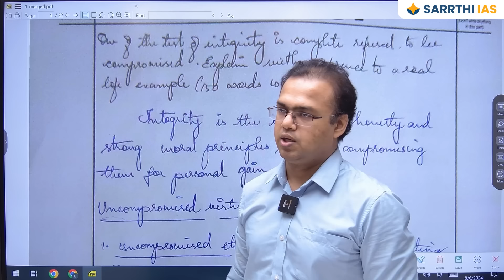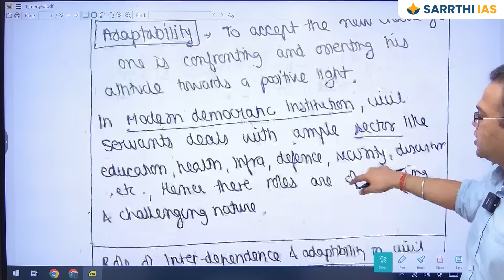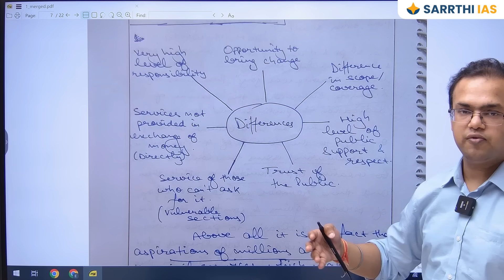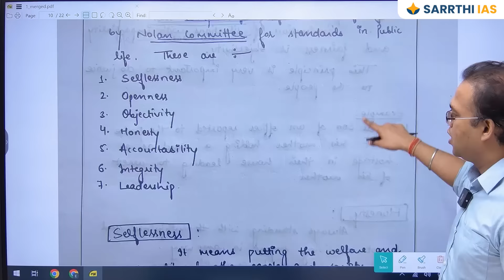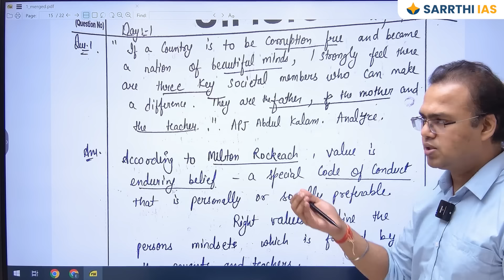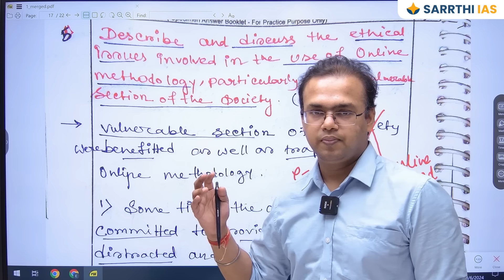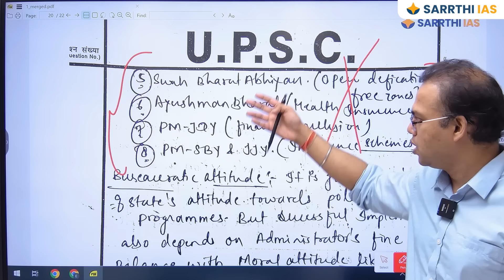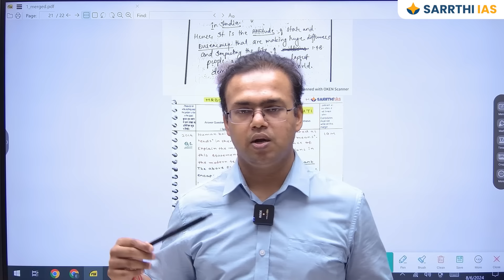How to Write Ethics Answers for UPSC IAS Mains by Mudit Jain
Enroll for Write Smart Course for UPSC 2025 by Dr Shivin